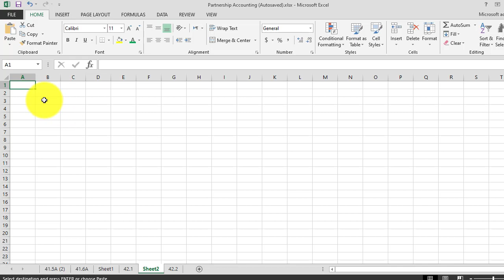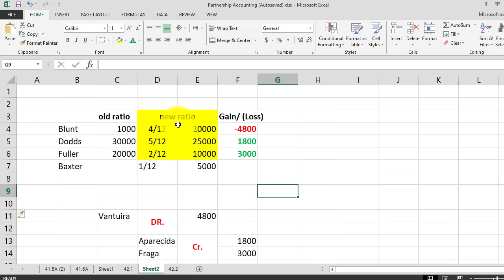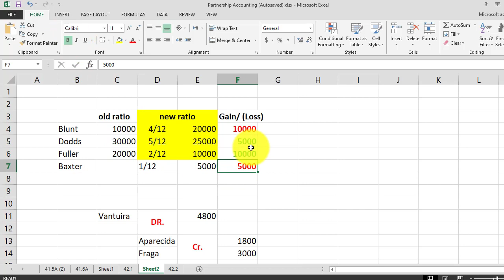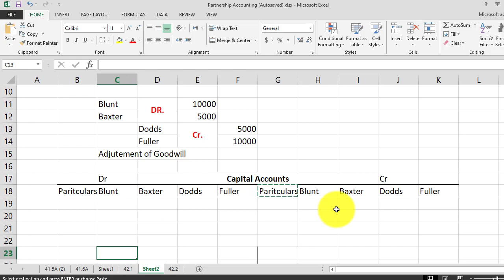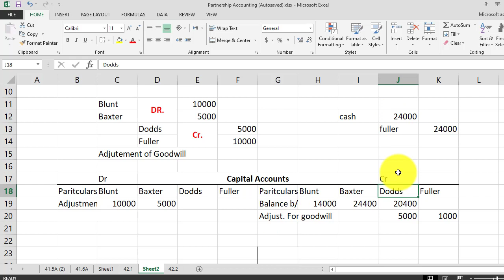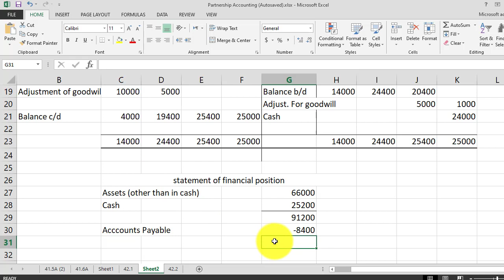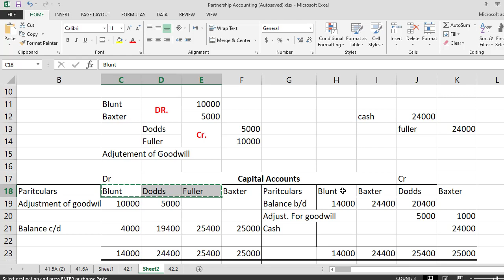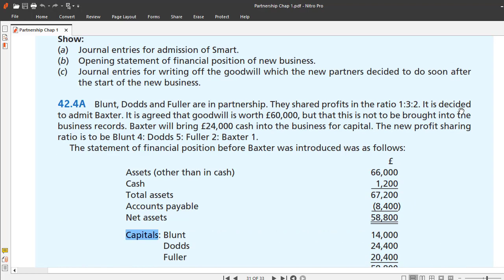Partner Admission | Goodwill in Partnership | Frank Wood Vol. 1 Edition 13 | Question 42.4 Solution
Partner Admission |Goodwill in Partnership | Frank Wood Volume 1 Edition 13 | Question 42.4 Solution
Partnership Accounting A/O level
Also, Check out the link for the Online ACCOUNTING MCQs :
❄ Accountancy Point is a unique channel for Accountancy and Finance Studies...